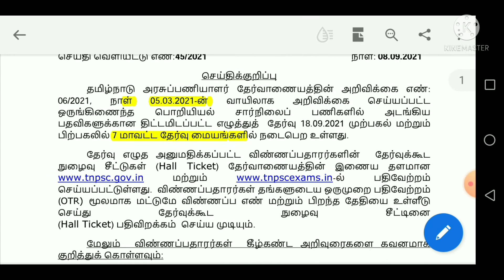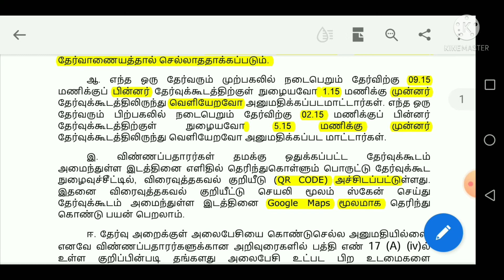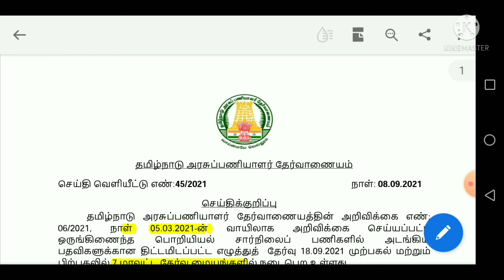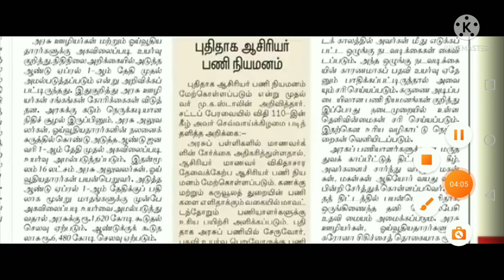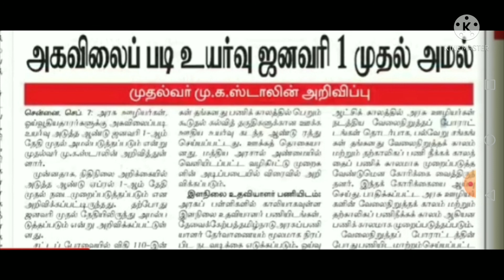TNPSC அதிரடி அறிவிப்பு Combined Eng Exam Date.....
This channel is only educational and motivational quotes only...!!!

தமிழ்நாடு தேர்வாணையத் இன்று முக்கிய அறிவிப்பை வெளியிட்டுள்ளது
 ஒருங்கிணைந்த பொறியிலாளர் தேர்வு தேதி மற்றும் தேர்வு மையம்